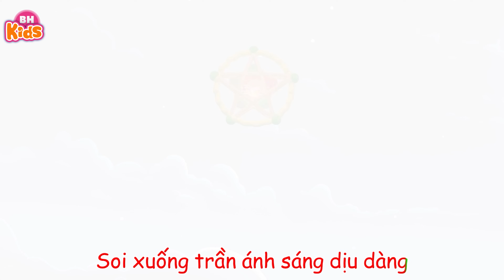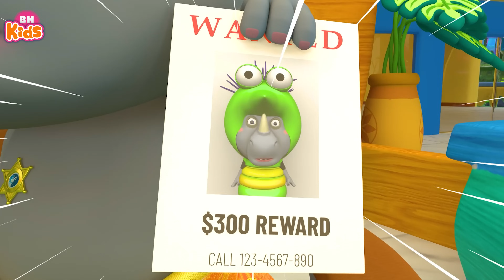Trung Thu Múa Lân Ông Địa - Wolfoo RƯỚC ĐÈN THÁNG TÁM - Nhạc Thiếu Nhi Trung Thu Wolfoo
00:00:00 1. ruoc den thang 8 4k vietsub
00:03:23 2. khu vui choi thieu nhi 4k vietsub
00:06:57 3. 1 con vit 4k vietsub
00:10:20 4. bang chu cai 4K VIET sub
00:12:54 5. Cá Vàng Bơi 4k vietsub
00:15:35 6. khu vui choi thieu nhi 4k vietsub
00:19:09 7. ngoi nha banh keo 4K vietsub
00:23:08 8. qua gi day 4K vietsub
00:25:43 9. sinh nhat be 4k vietsub
00:28:29 10. Trời Nắng Trời Mưa 4K VIET SUB